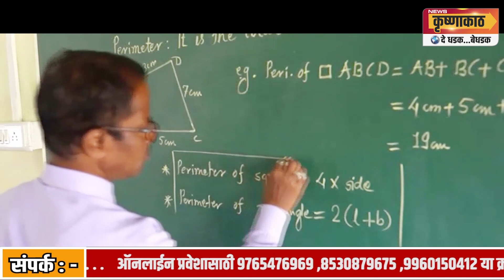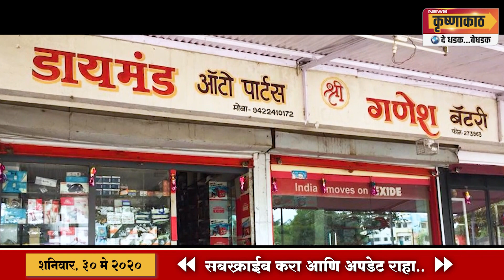करंजे येथे कोरोनाबाधित रुग्ण आढळला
मुंबईहून आलेल्या 30 वर्षीय तरुणाचा कोरोना अहवाल पॉझिटिव्ह